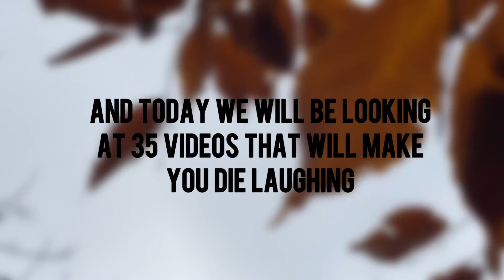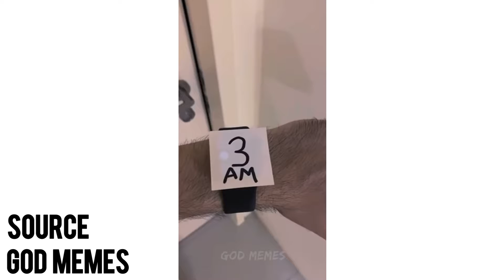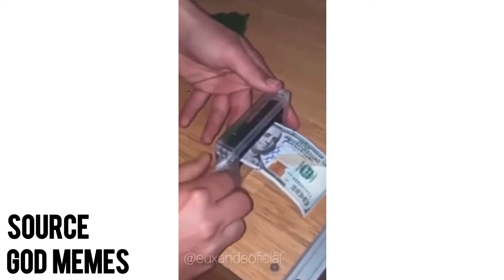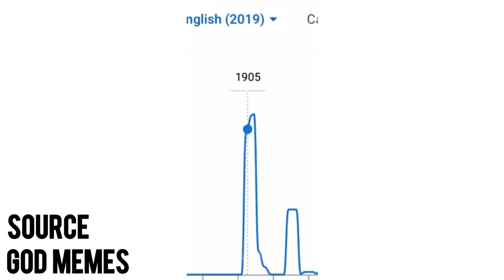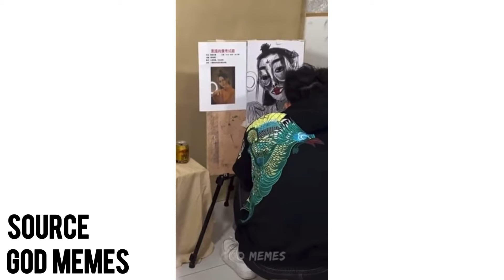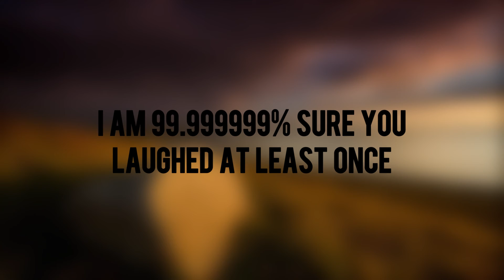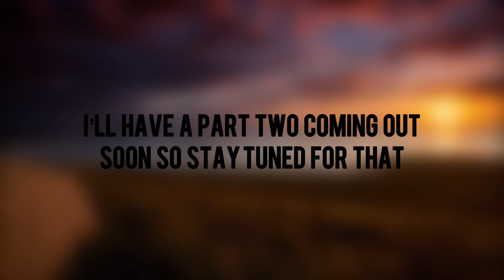99.999% Fail | 35 Hilarious Videos That Will Make You Die Laughing 😂 (Ep:2)